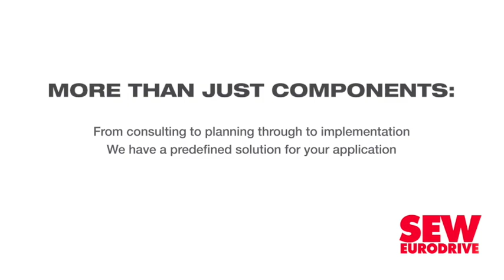Training provider opening centre in Ghana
Specialist mining training provider Prisma Training Solutions is finalising its applications to open a formal training centre in Accra, Ghana together with a local partner.

for the full article.